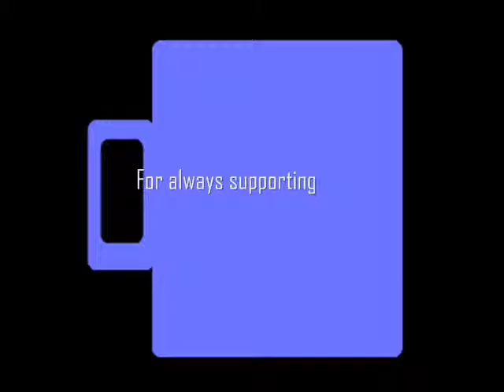THE KREAK SPACE WALKERS